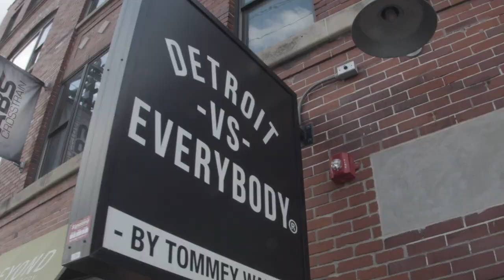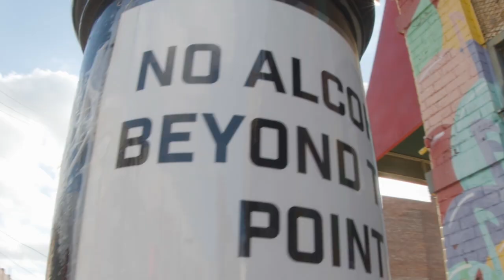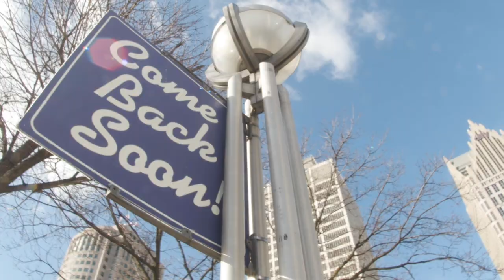Gettoblaster - HOUSE feat. Missy (Official Video)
Paul Anthony and Zach Bletz, known professionally as Gettoblaster, are two American house and techno producers from Chicago and Detroit who have established themselves on the DFTD and Dirtybird labels. Now they serve up another of their party-primed house bangers on the always explosive Superfett label.
H O U S E feat. Missy is a big tune with vast, bouncing drums. The off-kilter piano stabs bring real movement and energy and the vocal is a soulful one delivered with an ice cool attitude. Noodling bass ties it all together, and smart filters add tension that builds, pulls back, then explodes once more.
This is another sure fire anthem from Gettoblaster and Superfett.